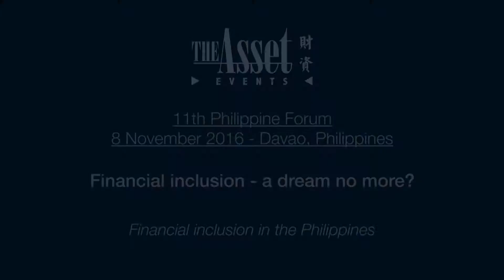Financial inclusion in the Philippines | The Asset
The Asset talks with Vittorio Almario, president of Rural Bank of Mati & Trustee, Rural Bankers Research and Development Foundation Inc., and Nina Espinola-Abogado, project manager, electronic prepaid solutions of Oxfam, at the 11th Philippine Forum, on November 9 2016 at Davao.
Almario and Espinola-Abogado discuss inclusive growth and financial inclusion for sustainable development in the Philippines.